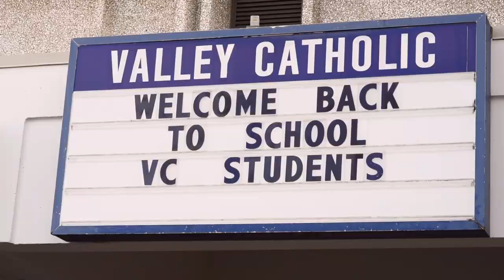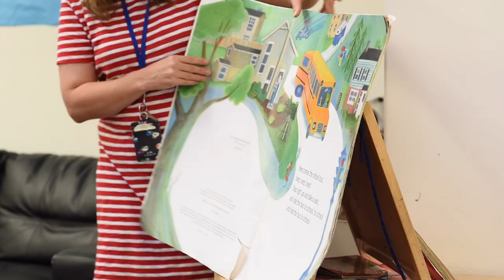Back to School at Valley Catholic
Valley Catholic students and teachers returned to campus for an exciting first day of the 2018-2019 school year.